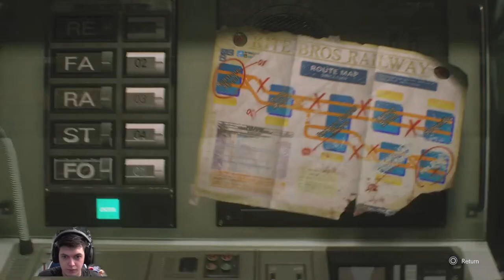Resident evil 3 first playthrough